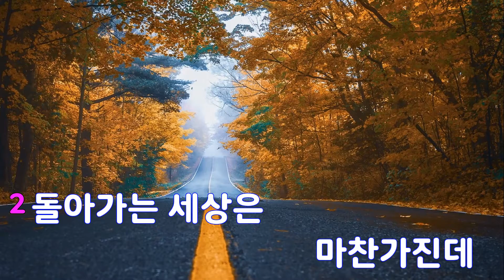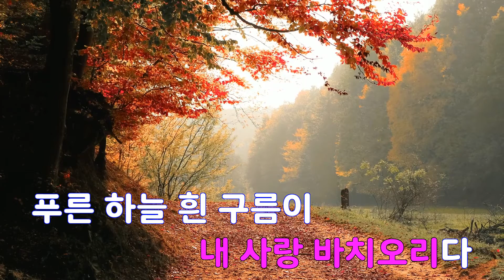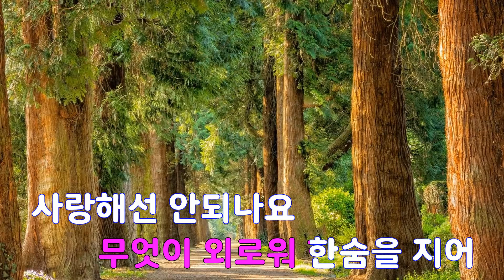[은성 반주기] 사랑해서미안해 - 남진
사랑해서미안해 - 남진
작사 ː 정두수, 작곡 ː 박춘석